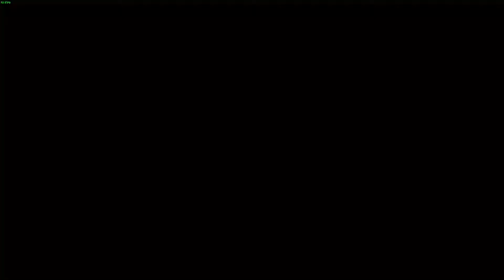Ya Girl Kindy Plays Far Cry 4 (Episode 1)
Amita 2021 o-o